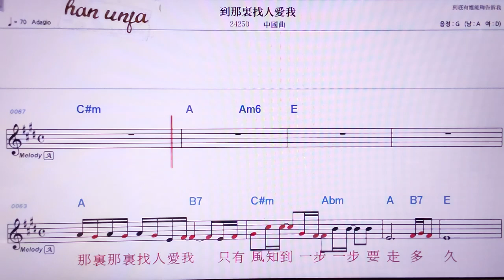💖따오나리쟈오런아이워/중국 곡 👍MR,노래방, 악보, 코드,Karaoke With Sheet Music